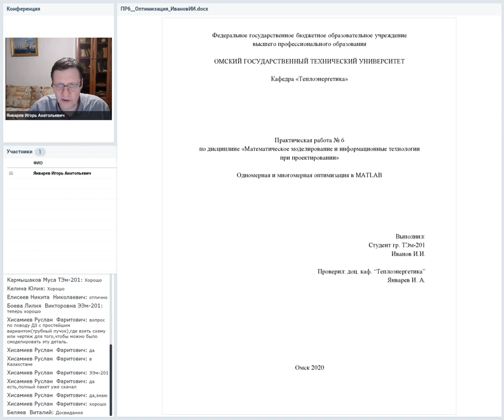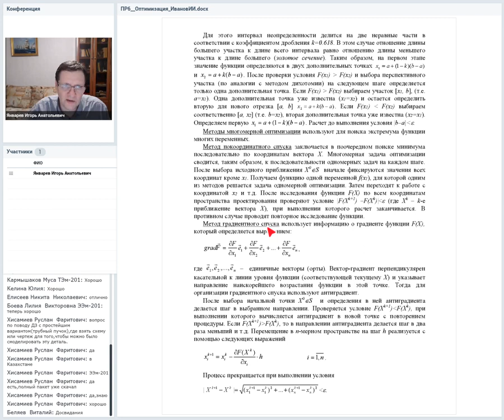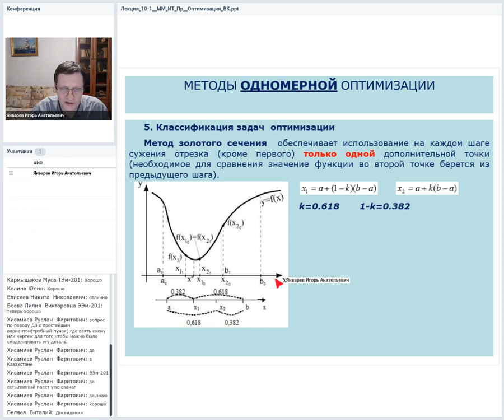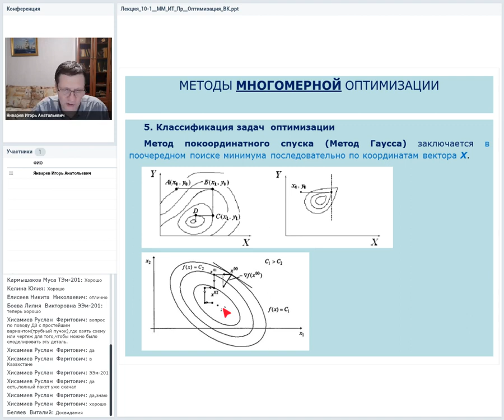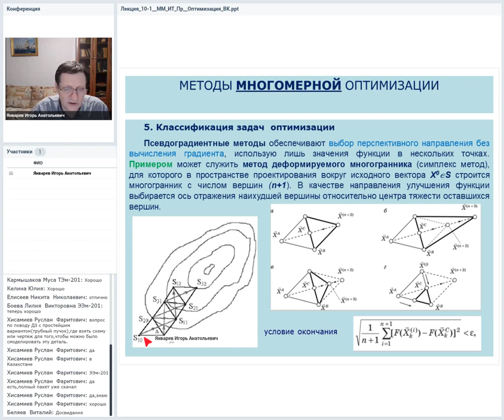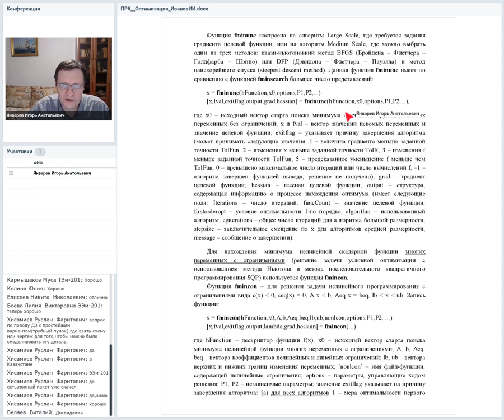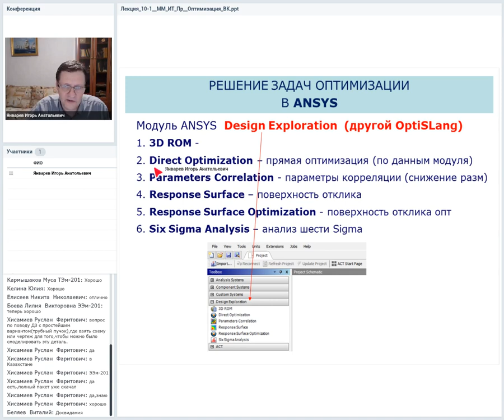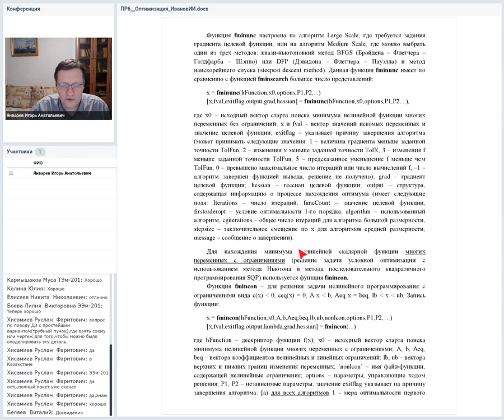Практическая работа 6. Одномерная и многомерная оптимизация в MATLAB. Теория и порядок выполнения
Практическая работа 6 «Одномерная и многомерная оптимизация в MATLAB» по дисциплине «Математическое моделирование и информационные технологии при проектировании». Автор: Январев Игорь Анатольевич, к.т.н., доцент кафедры «Теплоэнергетика» ОмГТУ